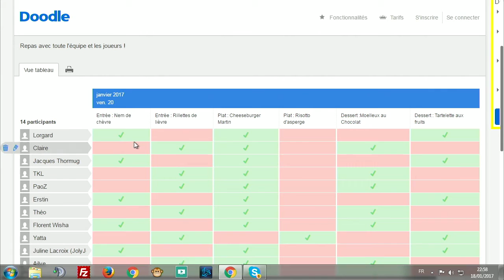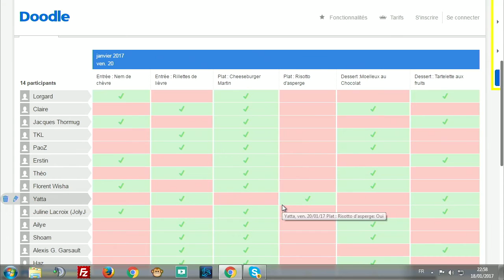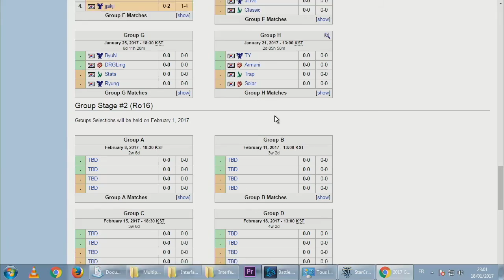Cure vs Leenock TvZ - GSL 2017 Saison 1 Code S - Groupe E Decider match - Starcraft II